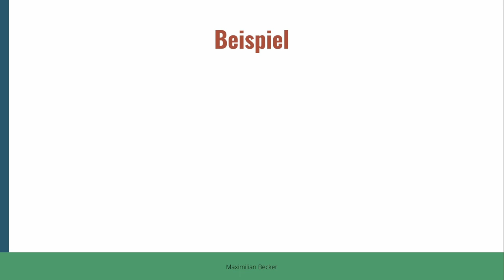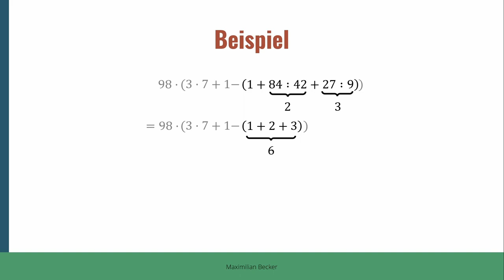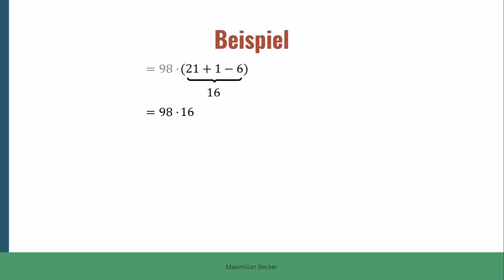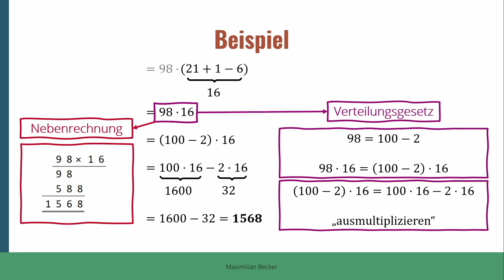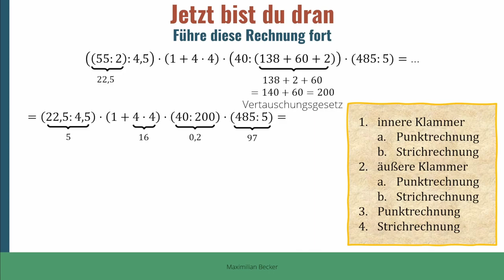Rechengesetze mit Dezimalzahlen MASTERY